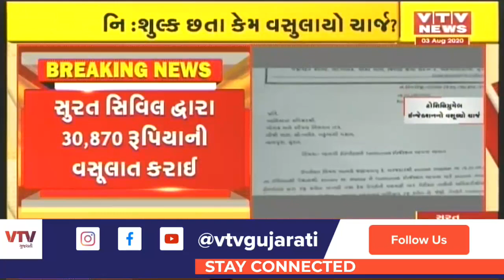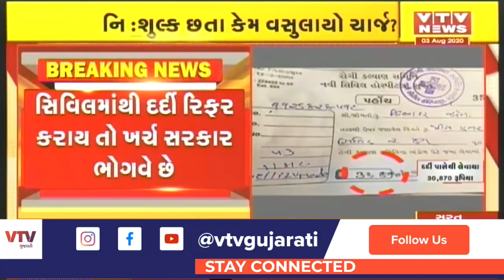Surat સિવિલની વધુ એક ગંભીર બેદરકારી, રિફર કરાયેલા દર્દી પાસેથી આ વસ્તુનો વસૂલ્યો ચાર્જ